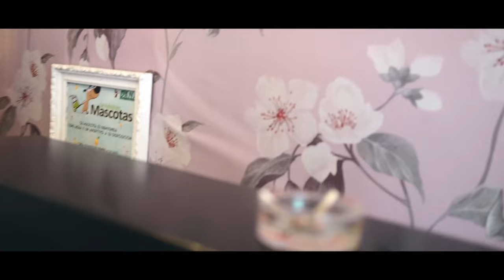Rubin - Efímero (Acústico) Prod. Loren